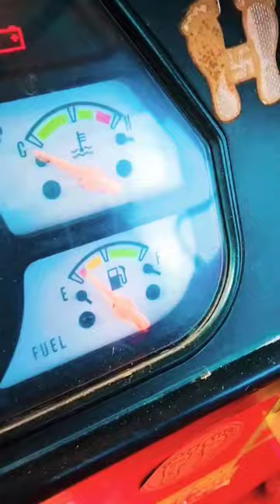shorts short shortvideo shortsvideo shortvideos shortsfeed shortsyoutube viral youtube